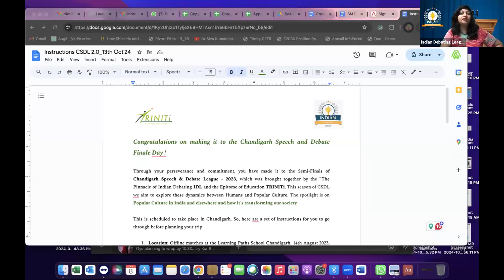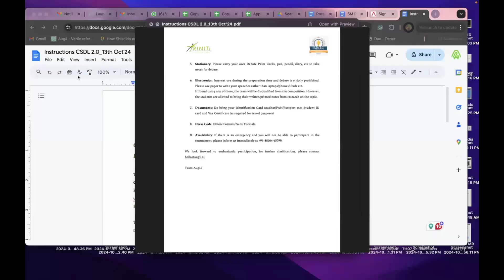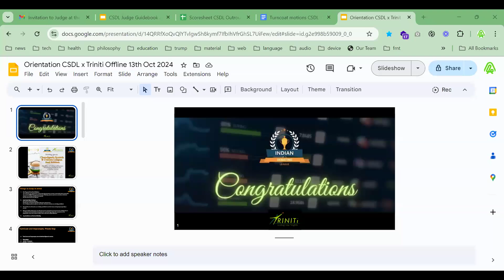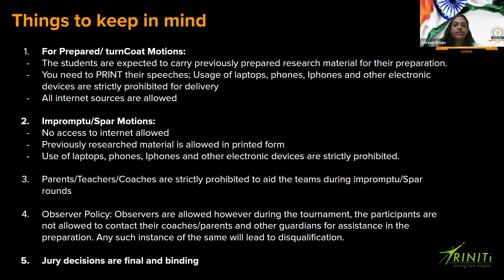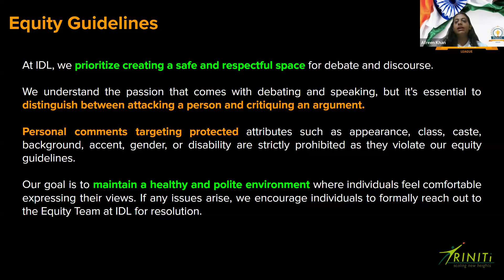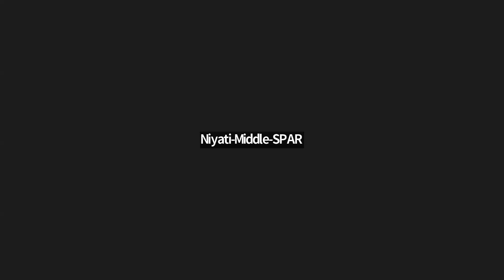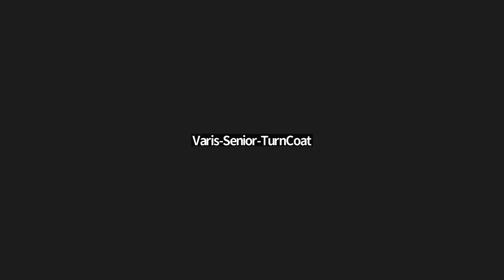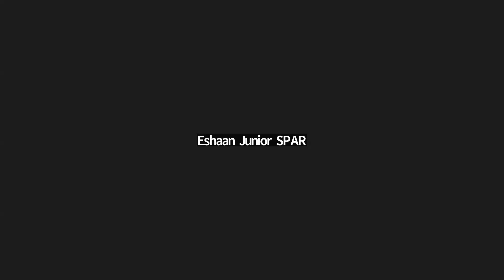Semi - Finalists Orientation - Chandigarh Speech & Debate League'24 2.0